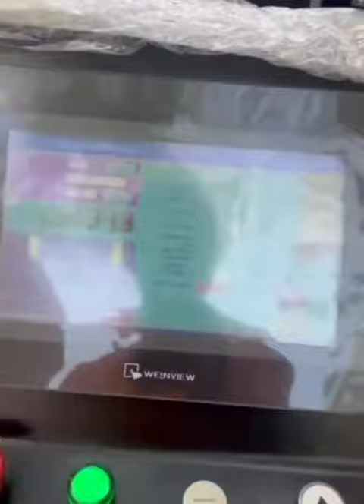CNC Bending Machine 13T (1 X SERVO 1 Y SERVO)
TECHNICAL DATA

Voltage:                                                380V
Power:                                                  4KW
Roller Rotate Speed:                          1?15/min
Max Roller Model Diameter:               240mm
Diameter of the roller:                         50mm
the distance for the fixed wheels:      280?600mm
Y axis push rod rated thrust:              rated 13T
Y axis push rod positioning accuracy: ≤0.01mm
 X axis max Torque:                             rated 2500n.m
Min Bending Diameter:                       100mm
Max Processing Width:                       120mm
Max Shaft Height:                                200mm
Machine Size:                                      1500*1200*1400mm
Weight:                                                 900kg
Servo Motor Quantity:                        2nos*2KW
Control System:                                  Jap Panasonic
Touch Screen:                                     Taiwan Veinview 10inch
Servo motor brand:                             INOVANCE/ESTUN
Reducer Brand:                                   SUPROR worm gear reducer
Reducer Quantity:                               6 nos